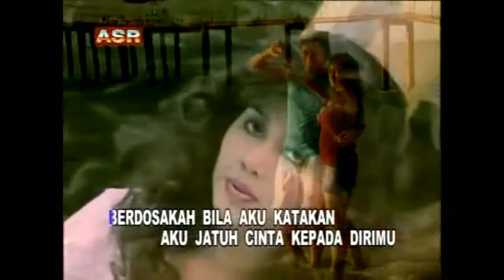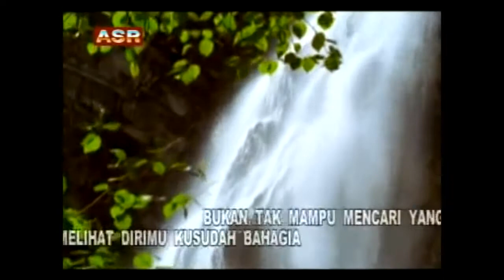Bukan Tak Mampu 🎤 Karaoke Mirnawati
Putra Majalengka